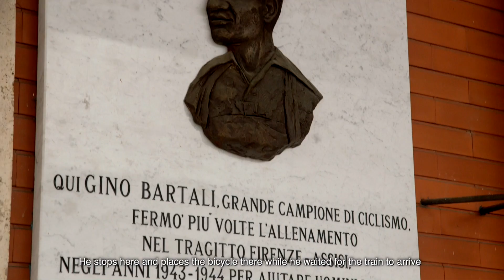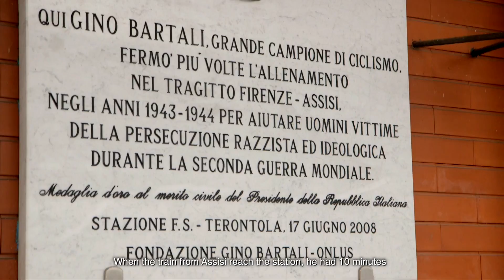A Ride for Life and Compassion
Israel's professional road team, Cycling Academy honors Italian great Gino Bartali for his epic ride to deliver false documents to the hands of Jews to allow safe passage away from invading forces.

A must watch film, epic scenery and renewed outlook on life and the significance of doing what's right.